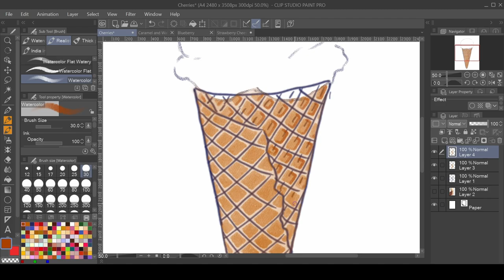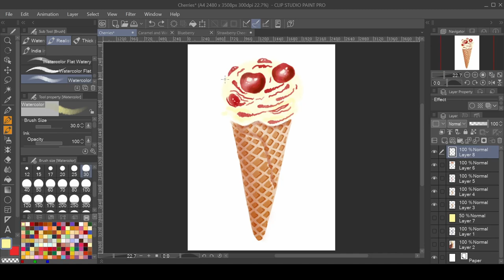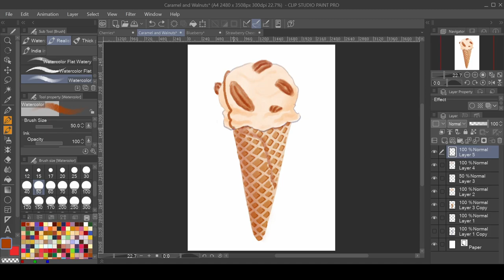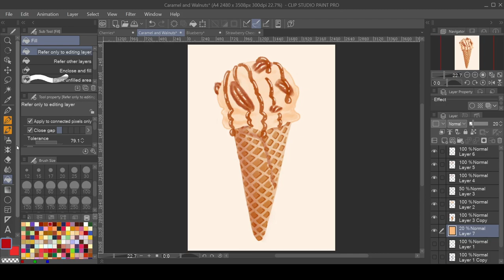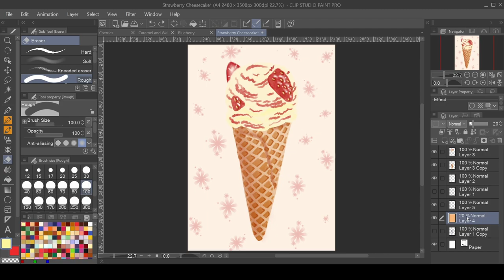ICE CREAMS - CLIP STUDIO PAINT PRO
Hello, guys! I hope you like my new video.